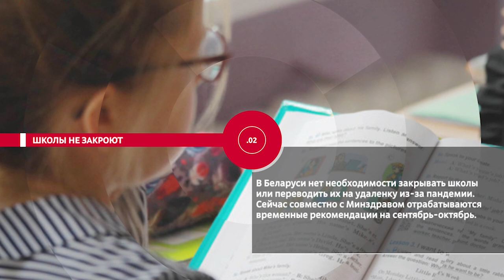НОВОСТИ ЭПИЗОДЫ 07 10 2021